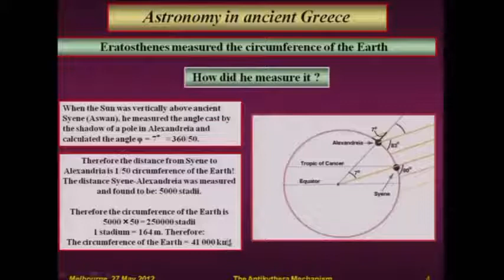How Eratosthenes measured the circumference of the Earth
This is an excerpt from the lecture "The Antikythera Mechanism: Astronomy and technology in ancient Greece" presented by Professor John Seiradakis at the University of Melbourne.